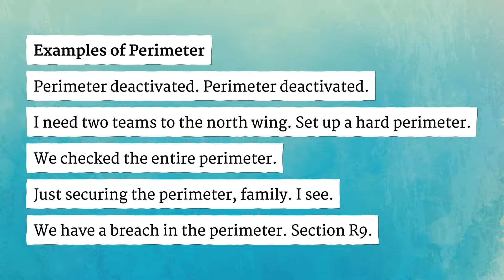PERIMETER pronunciation • How to pronounce PERIMETER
How to say Perimeter in British English and American English?